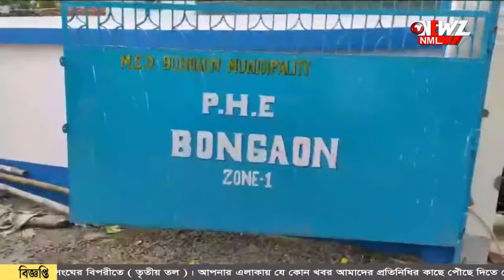বনগাঁ পৌরসভার উদ্যোগে চালু হল বাড়ি বাড়ি পানীয় জল পরিষেবা।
বনগাঁ পৌরসভার উদ্যোগে চালু হল বাড়ি বাড়ি পানীয় জল পরিষেবা। প্রথম পর্যায়ে ৭ হাজার জল পৌঁছাবে। পরে ধাপে ধাপে প্রতি বাড়িতে জল যাবে বলে দাবী পৌরসভার।